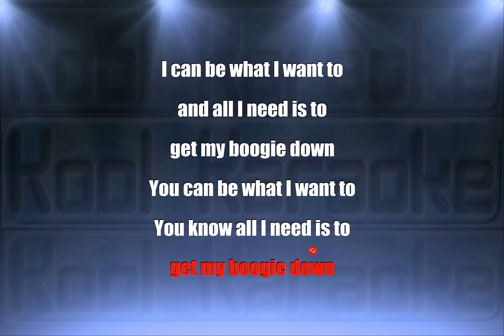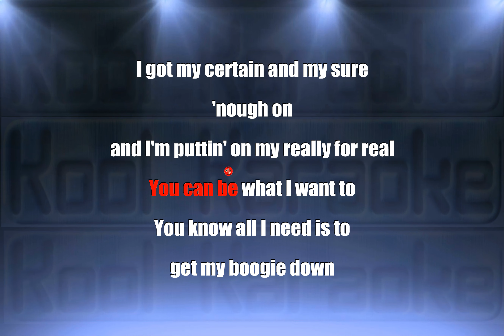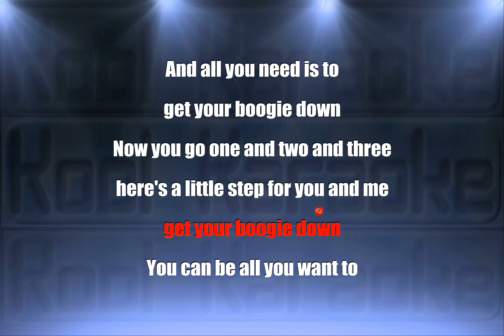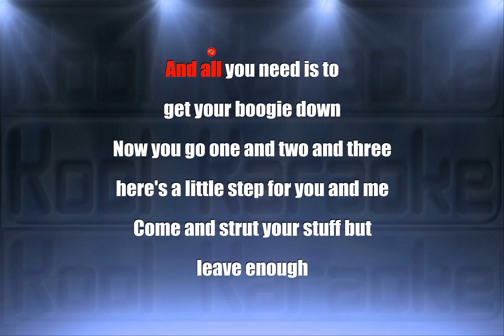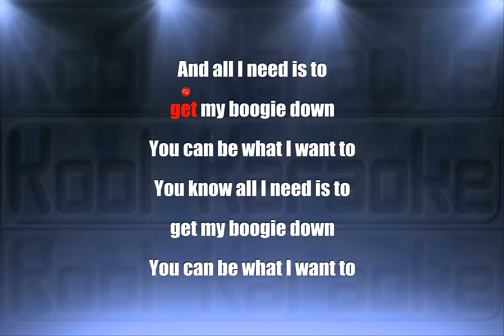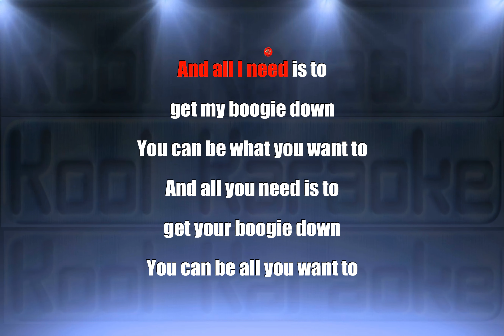Al Jarreau - Boogie Down (Karaoke Version) VT